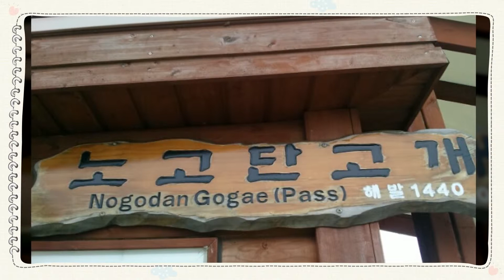노고단 효린 그때 그 사람. 지리산 천왕봉 초가을